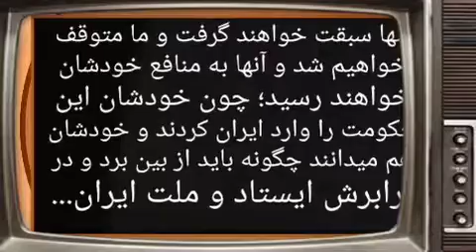Saied Shemirani سعید شمیرانی فرمانده جنبش فدائیان ایران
🔴 " باز پخش قسمتی از سخنان
 سعید شمیرانی
فرمانده جنبش فدائیان ایران
کات شده از ویس ۴ خرداد ۲۵۷۷ ایرانی
۱۳۹۷/۳/۴

 ( ۲ )

🔺"در زمانی قرار گرفتیم که منافع مردم ایران و مردم کشور آمریکا همسو در کنار هم حرکت میکند، اما این برای همیشه نیست و تا یک زمانیست...

اگر شما ملت متوجه صحبتهای من نشوید به جایی خواهیم رسید که منافع کشور آمریکا دیگر در کنار منافع ملت ایران قرار نخواهد گرفت، آنها سبقت خواهند گرفت و ما درجا خواهیم زد متوقف خواهیم شد و آنها به منافع خودشان خواهند رسید؛ چون خودشان این حکومت را وارد ایران کردند و خودشان هم میدانند چگونه باید از بین برد و در برابرش ایستاد و ملت ایران..."